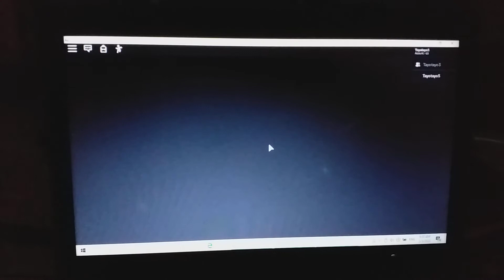Roblox Piggy [Alpha]: New Chapter 11~ Part 8